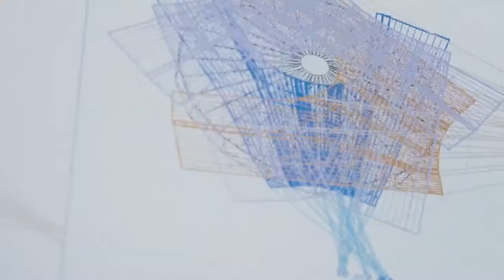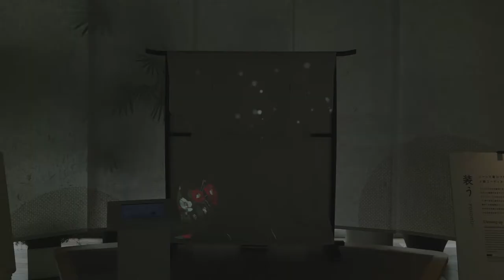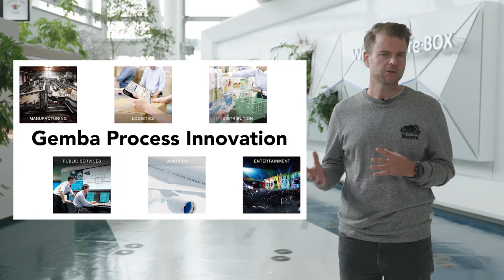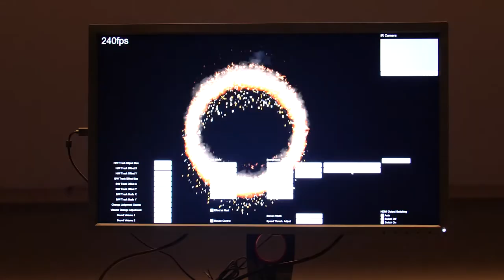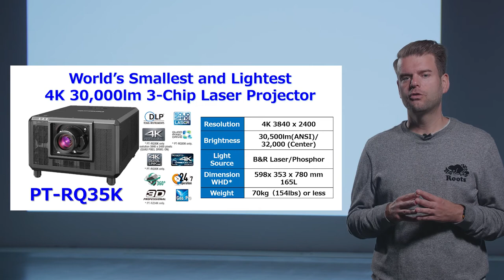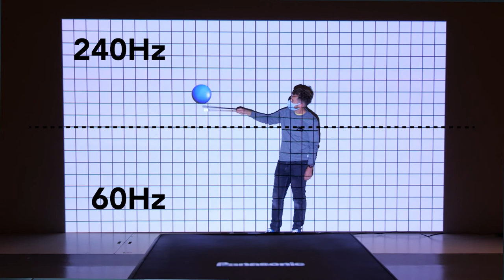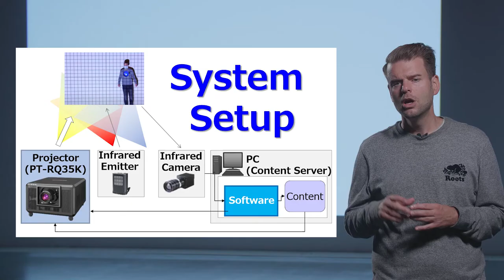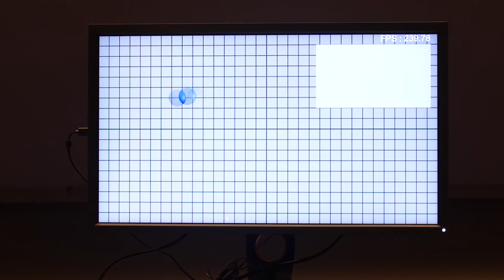Introduction to our high speed tracking projection mapping system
Panasonic presents HUB Montreal. We will be launching our latest unparalleled industry solution to help creative companies elevate their experiences and take entertainment to a new level.

Learn how Panasonic and our partners can help you to wow your audiences.